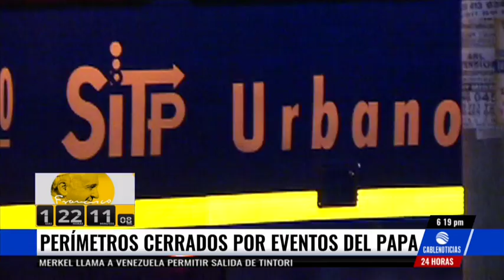Visita del papa transtorna la rutina de los bogotanos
Los bogotanos debieron modificar desde este lunes su rutina, dos días antes de la llegada del papa a Colombia, debido a las restricciones a la circulación de vehículos particulares y el cambio en los horarios de atención de entidades públicas y privadas.